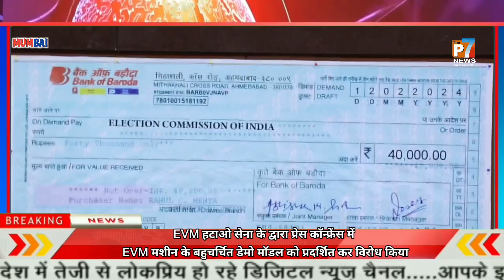EVM हटाओ सेना के द्वारा प्रेस कॉन्फ्रेंस में EVM मशीन के बहुचर्चित डेमो मॉडल को प्रदर्शित कर विरोध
EVM हटाओ सेना के द्वारा प्रेस कॉन्फ्रेंस में EVM मशीन के बहुचर्चित डेमो मॉडल को प्रदर्शित कर विरोध किया

मुंबई में EVM हटाओ सेना के द्वारा एक कार्यक्रम आयोजित किया गया | इस कार्यक्रम के दौरान राईट टू रिकॉल पार्टी अध्यक्ष, IIT इंजिनियर राहुल मेहता द्वारा अविष्कृत EVM मशीन के बहुचर्चित डेमो मोडल को प्रदर्शित किया गया और दिखाया गया की किस तरह EVM में लगे काले कांच के द्वारा कागज के वोटो की चोरी सम्भव है। इस डेमो का प्रदर्शन EVM हटाओ सेना के प्रभारी पवन जूरी के द्वारा किया गया ।

डेमो के दौरान पवन जूरी ने बताया की वर्ष 2011 में सुप्रीम कोर्ट में EVM द्वारा इलेक्ट्रॉनिक वोटो की चोरी साबित हुई और इस मामले में कोर्ट के आदेश के बाद चुनाव आयोग द्वारा VVPAT मशीन को लाया गया, ताकि चुनाव में पारदर्शिता बनी रहे और उसके बाद से भारत में VVPAT मशीन का उपयोग किया जाने लगा | परन्तु जून, 2017 में चुनाव आयोग ने सभी VVPAT मशीनों में लगे पारदर्शी कांच को हटा कर उसकी जगह काला कांच लगा दिया और VVPAT में जलने वाली लाइट की अवधि को 15 सेकंड से घटा कर 7 सेकंड कर दिया गया | इसके बाद से ही VVPAT द्वारा कागज के वोटो की चोरी सम्भव है ।

पवन जूरी ने EVM की डेमो मशीन में कार्यकम में मौजूद लोगो द्वारा 2 - 2 वोट क्रमशः सेब, केला और तरबूज चिन्हों को दिलवाए और उसके बाद VVPAT को खोल कर दिखाया तो उसमे सेब की 4 पर्ची तथा केला और तरबूज चिन्हों की क्रमशः 1 1 पर्ची निकली | इसे देख कर सभी आश्चर्य चकित थे ।

इसके पश्चात पवन जूरी ने वोटो की इस हेरा फेरी का जिम्मेदार vvpat में लगे काले कांच को बताया | उन्होंने कहा की उनकी चुनाव आयोग से मांग है की आने वाले लोकसभा में चुनाव में बूथ में बैलट पेपर भी रखवाए जाए ताकि जिन मतदाताओ को EVM पर अब भरोसा नही है वो बैलट पेपर से मतदान कर सके । साथ ही उन्होंने ये भी कहा की वो पूर्ण रूप से EVM को भारत में बंद करवाने के पक्षधर है ।

गौर तलब है की EVM हटाओ सेना के प्रभारी पवन जूरी द्वारा इस वर्ष 6 जनवरी को जंतर मंतर दिल्ली में इसी EVM मशीन का डेमो दिया गया था जिसके विडियो ने देश भर में EVM के खिलाफ एक लहर खड़ी कर दी थी | उसके बाद ही कई सन्गठन आगे आये और EVM हटाने के आन्दोलन को गति मिली ।

कार्यक्रम के अंत में EVM हटाओ सेना के महाराष्ट्र प्रभारी अमित उपाध्याय ने बताया की देशभर की 50 से ज्यादा राजनितिक पार्टियों ने उनकी इस मांग का समर्थन किया है और चुनाव आयोग को पत्र भेज कर आगामी लोकसभा चुनाव में मतदाताओ हेतु बूथ में बैलट पेपर भी रखवाए जाने की सिफारिश की है। उन्होंने बताया की आने वाले समय पर देश भर इस तरह से और भी शहरों में EVM डेमो प्रदर्शित किये जाएंगे और EVM को भारत में पूरी तरह से बंद करवाना ही उनका लक्ष्य है। इस कार्यक्रम में सहप्रभारी यक्षित पटेल सहित कई EVM विरोधी कार्यकर्ता उपस्तिथ रहे ।